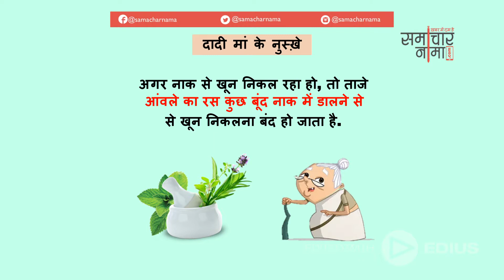दादी माँ के देसी घरेलू नुस्खे | Indian Home Remedies - 52 | समाचारनामा